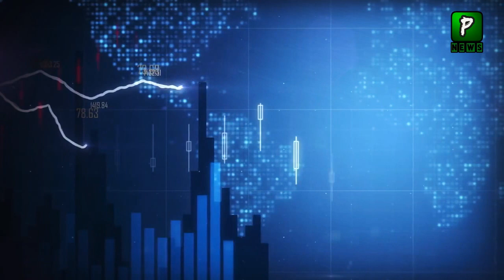Pakistani Cherry Will be Exported to China Very Soon | pakistan China Trade